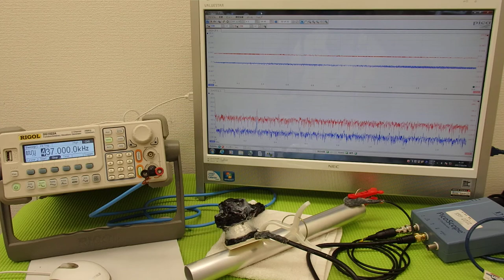対象物の振動モードに合わせた、超音波制御技術 Ultrasonic experiment